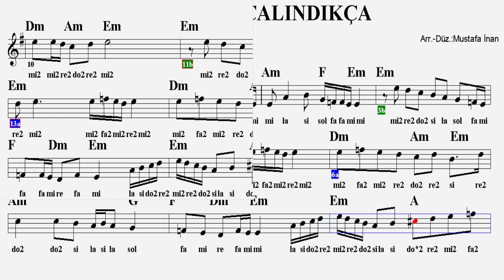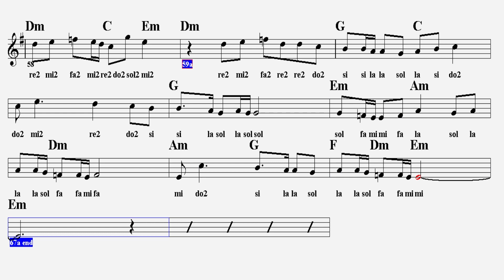KAPIN HER ÇALINDIKÇA--Em-(Play Along)-:Guitar,Keyboard,Flute,Melodica,Ud,Violin,Ukulele,Ney,Recorder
S Ö Z L E R İ :
Kapın her çalındıkça
O mudur diyeceksin
O mudur diyeceksin
Kapın her çalındıkça
O mudur diyeceksin
O mudur diyeceksin

Beni kaybettin artık
Sen çok bekleyeceksin
Beni kaybettin artık
Sen çok bekleyeceksin
Beni kaybettin artık
Sen çok bekleyeceksin
Beni kaybettin artık
Sen çok bekleyeceksin

Beni kaybettin artık
Sen çok bekleyeceksin
Beni kaybettin artık
Sen çok bekleyeceksin
Beni kaybettin artık
Sen çok bekleyeceksin
Beni kaybettin artık
Sen çok bekleyeceksin...